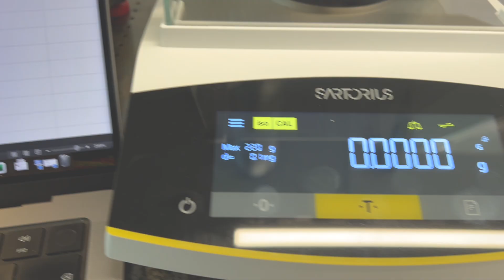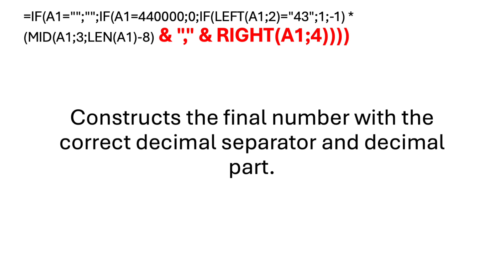How to transfer data from Sartorius Entris II Essential Line balances to Excel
Here, you find a simple way how to quickly transfer data from your Sartorius Entris II Essential Line balance to Excel via a USB-C connection.
Formula if the data are in A1 cell
=IF(A1="";"";IF(A1=440000;0;IF(LEFT(A1;2)="43";1;-1)*(MID(A1;3;LEN(A1)-8)&","&RIGHT(A1;4))))

Modify the formula for different versions of Excel (comma instead of semicolon as separator in formula) or decimal separator (full stop instead of comma)
E.g.
=IF(A1="","",IF(A1=440000,0,IF(LEFT(A1,2)="43",1,-1)*(MID(A1,3,LEN(A1)-8)&"."&RIGHT(A1,4))))